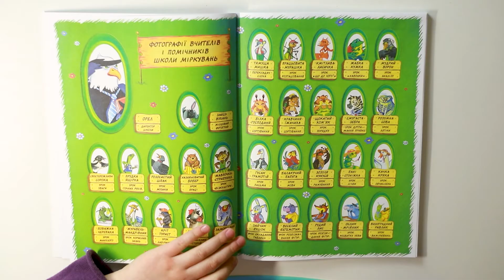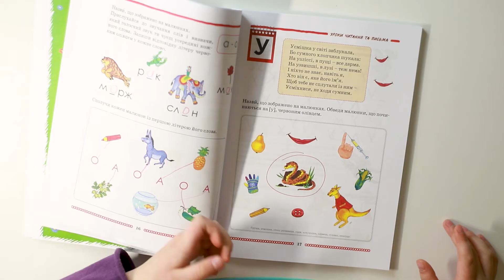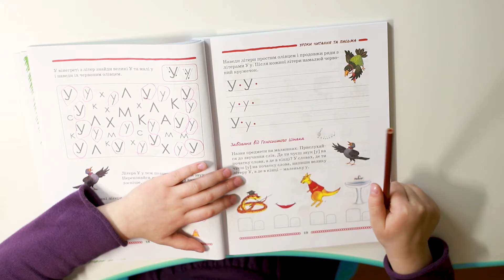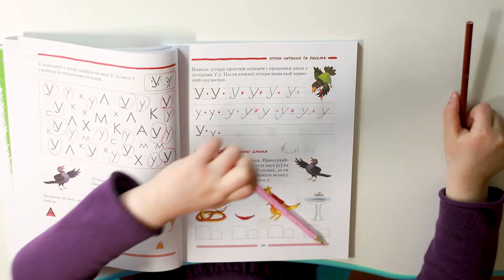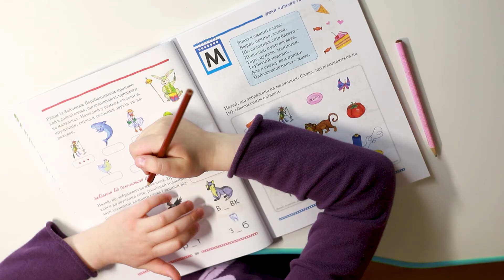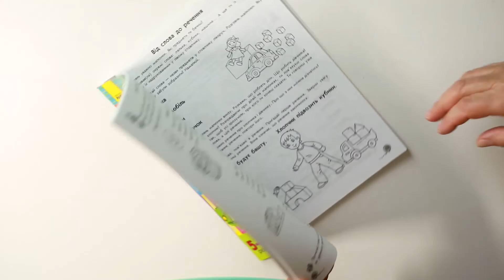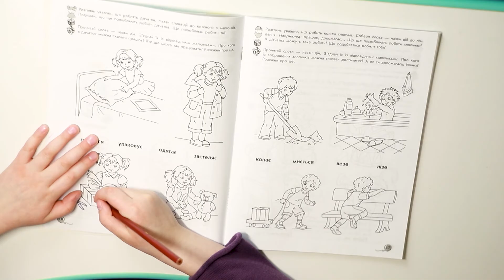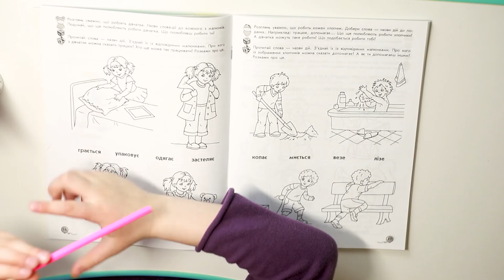Знайомство з літерою У. З використанням посібника "Школа міркувань. Абетка" (Гісь О., Добріка У.)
Бойко Ольга Миколаївна, методист з дошкільної освіти, вихователь вищої категорії, автор методичних посібників для дошкілля